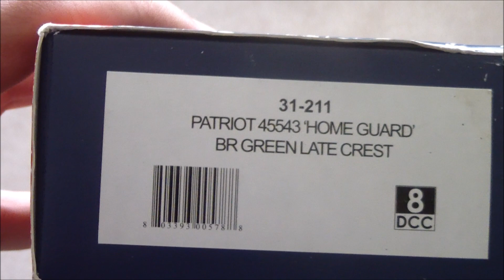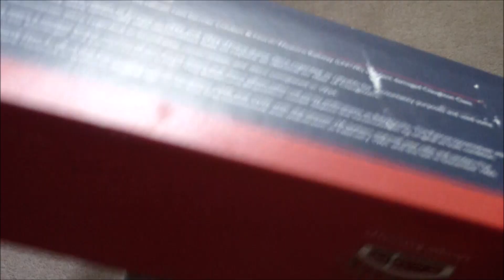Bachmann BR Patriot Class 'Home Guard' Review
Reviewing this fantastic model of a long-lost LMS class.

Twitter name: @Megatrainlover